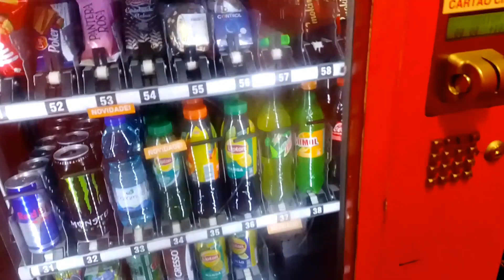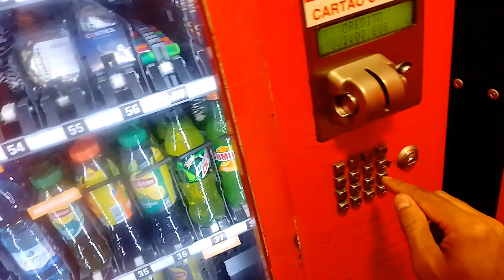Cheap is Expensive, i've been fined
portugal immigration

Portugal Living style

pakistani in portugal Portugal Immigration Update

portugal visa

life in portugal portugal major problems

portugal issue

portugal problem

portugal living expenses portugal immigration update

portugal lifestyle

portugal life vlog

portugal big issues

portugal sef update portugal living cost

lisbon portugal accommodation

portugal residence permit

portugal trc

pakistani

portugal vlog

purtgal me kam

portugal food

portugal tour

portugal job seeker visa 2022

porto portugal

azores

spain country

algarve portugal

latvia country

portugal travel schengen visa update 2022

lagos portugal

portugal city

pakistani blogger romania

lisbon portugal

romania country

europe country

portuguese language

lisbon

portugal country

schengen visa

job seeker visa portugal portugal job seeker visa

portugal jobs for indian jobs in portugal

Working in Portugal

English-speaking jobs in Portugal

Living and working in Portugal How to find a job in Portugal

Portugal job market

Moving to Portugal for work

Working remotely in Portugal English-speaking companies in Portugal

Best cities for English-speaking jobs in Portugal

Portugal job opportunities

Expats in Portugal

Portugal job search tips

Portugal job interview tips

Work-life balance in Portugal

Cost of living in Portugal Benefits of working in Portugal

Portugal employment laws English-speaking communities in Portugal.